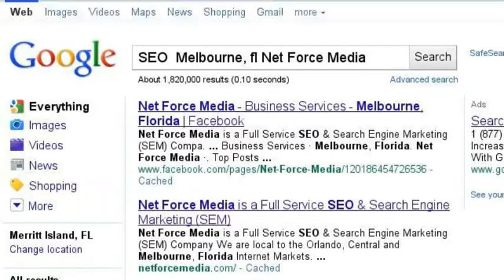Net Force Media SEO Search Engine Marketing Melbourne florida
Net Force Media is a Full Service SEO & Search Engine Marketing (SEM) Company located in Melbourne, Florida.  We provide online search engine marketing services and web-based marketing solutions, as well as developing and integrating, web videos, mobile websites and social media strategies via Facebook,  Twitter and Youtube for local businesses.